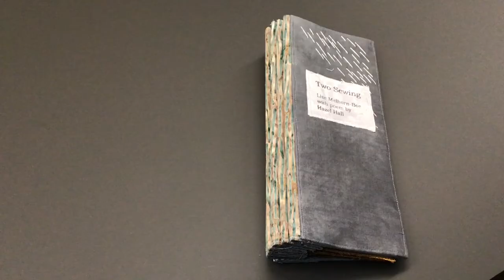Two Sewing by Hazel Hall, a fabric bookwork by Lise Melhorn-Boe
This bookwork is featured in the exhibition, Textus-Texts-Textiles: fabric bookworks by Lise Melhorn-Boe, at W.D. Jordan Rare Books and Special Collections, Queen’s University Library, 6 May – 9 September 2022.

Another Hazel Hall poem inspired Two Sewing. The nature imagery in the poem invokes a landscape, inspiring Melhorn-Boe to utilize the tall, skinny format of a flag book – an accordion or concertina structure with tipped on pages at different levels, so that when the book is open the pages act as flags – which open into a landscape. Due to its intricate detail work, Two Sewing was the most technically challenging piece in the collection to make.

Video by Brendan Edwards and Ella Heiss; edited by Ella Heiss, 2022.